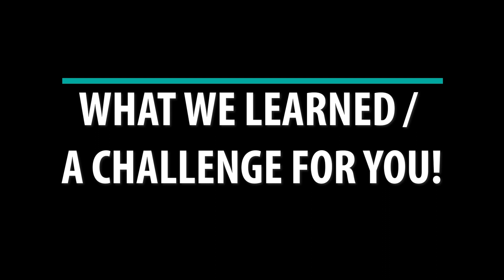Bike Commute Challenge!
A seasoned bike commuter and a beginner bike everywhere for a week - NO CARS allowed! Are you curious about commuting by bicycle? Worried about the challenges or just don't know where to start? Join us as we discover tips and tricks to help you get out the door and on to your first ever bicycle commute to work, school, the grocery store, or wherever it is you need to go!

Hi, my name is Joni - welcome to Broadway Biker! I'm a full-time bicycle commuter and love to share my knowledge of two wheels with the world!

Bicycle challenge. No car challenge. Living car-free. How to commute by bike. How to start bicycle commuting. National Bike Month. Advice on electric bikes / bicycles.

0:00 - 2:15 Our challenge
2:15 -  4:54 Day one
4:45 - 7:04 Day two
7:04 - 8:44 Day three
8:44 - 9:58 Day four
9:58 - 12:04 Day five
12:04 - 12:30 Day six
12:30 - 13:14 Day seven
13:14 - 13:50 We did it!
13:50 - 14:08 Most surprising thing
14:08 - 15:10 Hardest thing
15:10 - 16:20 Tip #1
16:20 - 16:55 Tip #2
16:55 - 17:14 Funnest part
17:04 - 17:30 Tip #3
17:30 - 18:48 Getting over the hump
18:48 - 19:36 Tip #4
19:36 20:19 - How to get started
20:20 - 20:33 Tip #5
20:33 - 22:42 our CHALLENGE to YOU!